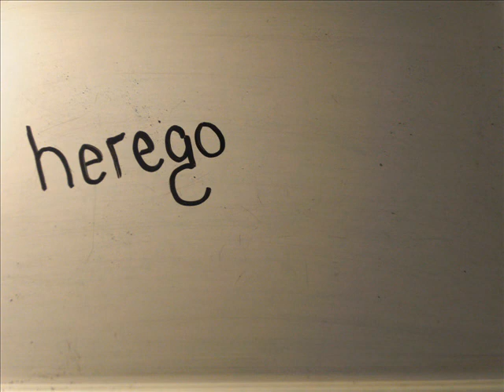heregoesnothin' - nevershoutnever!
The last few seconds are missing, sorry. D:
Here we go. Its not my song, I'm not taking credit for it. :]
The only thing that is mine is the still video in the very beginning. Kay.
Lyrics-
If timings everything
stop telling me you're taking your time
I know you're anxious
But you're running your mouth like you're five
Years old again
It's so hard to pretend

Like I know everything
I dont know anything
I wanted you to see
That I got nothin

I'll sit back and I'll watch the show
I'll lay awake and I'll watch the stars as they collide

My eyes they do see
I don't breathe the way I used to
My lips they don't sing
I won't be the way I was on that night

Steady breathing is all I can advise
To a girl with a sweet tooth for revenge
I know I'm crazy but it's so hard to pretend

Was the night everbody agreed I was wrong about you
I told them you were being so strong
I knew you were a liar
I knew you were a liar from the start
(x2)

Don't treat me like I'm playing a game
Cause baby I don't want to lose
Baby I don't want to risk it all for you